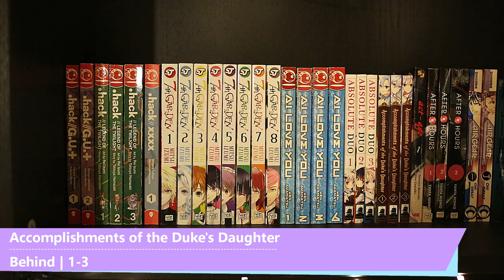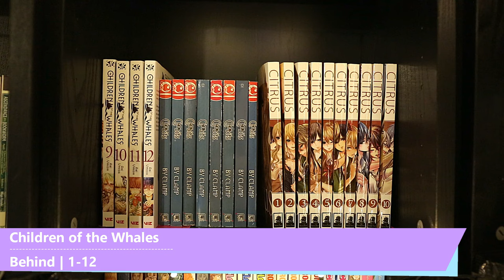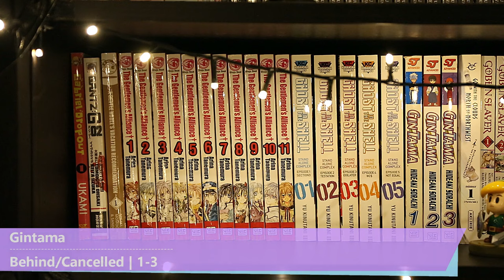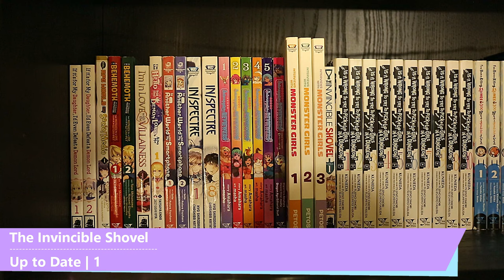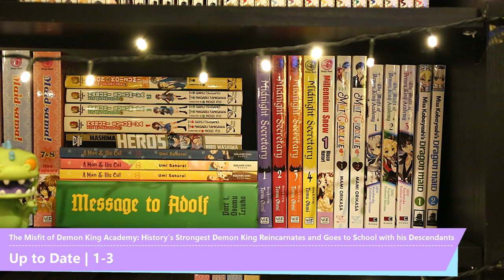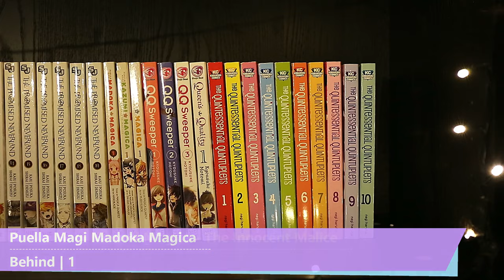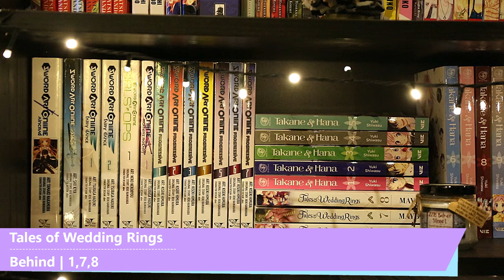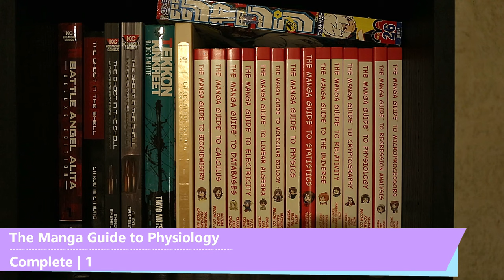2400+ Manga Collection Tour ~ Mega chill manga library tour ~ August 2021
Hi all!

Thank you for checking out my August 2021 manga tour!

Join me as I walk you through my large manga collection that I have been collecting for over 11 years!

Though I did actually start and complete filming in July so if I talk about being up to date with series that have more volumes out by August that's likely why. And I'm in the UK so we get releases later than the US 😆

I kept putting off filming this cause I kept saying just another couple of weeks so I can round to a nice number but I did put my foot down and just start filming (though while filming this I did hit 2500 volumes they just didn't go on the shelves...)

I hope you enjoy how chill the tour is I had an idea in my head of how I wanted it to turn out and I'm really pleased with it.

If you're interested about the shelves themselves and how I organise, check out my How I organise my manga video!

Caketinz 🥰

Amazon UK